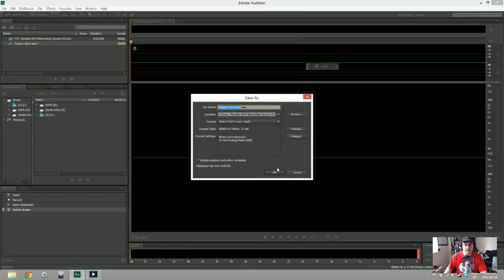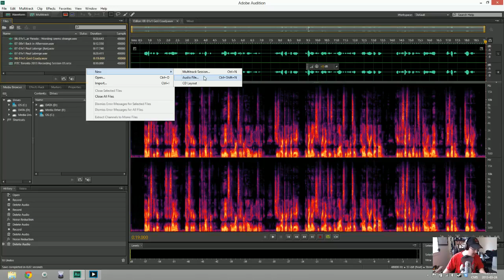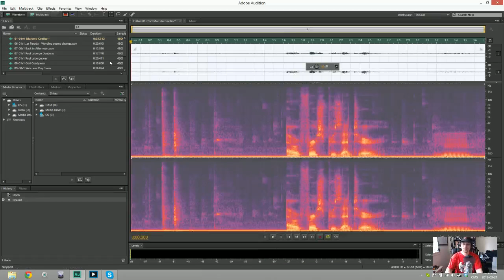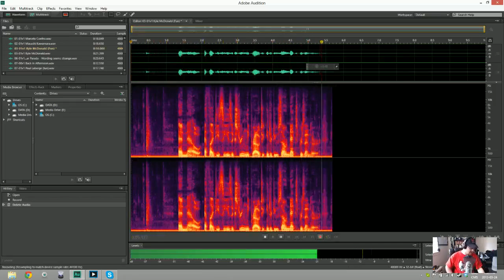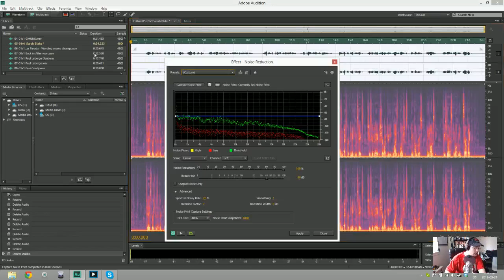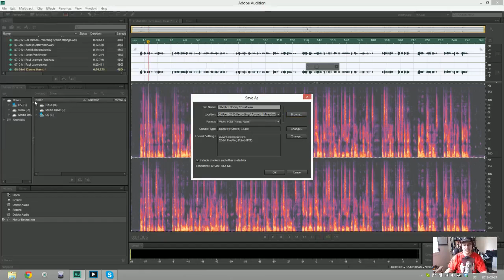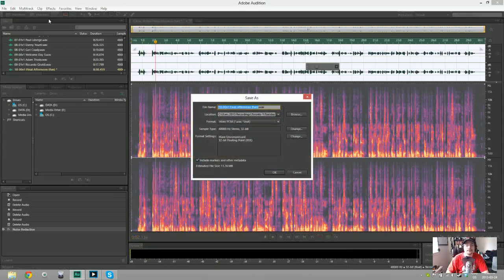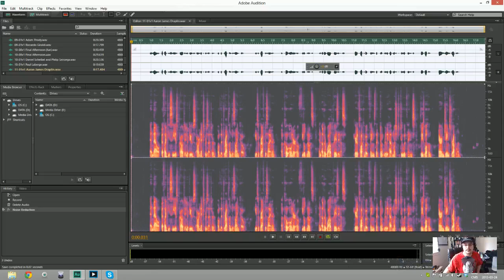Recording FITC 2013 Voice Part 2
Just having some fun with recording the voice for FITC Toronto 2013. If you're reading this, than enjoy.